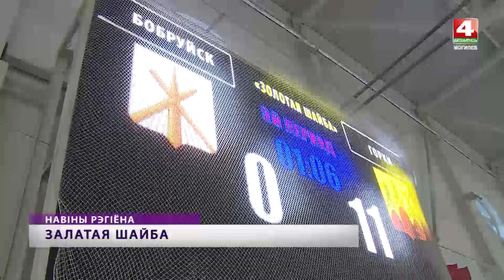Золотая шайба 2021 Шклов [БЕЛАРУСЬ 4| Могилев]